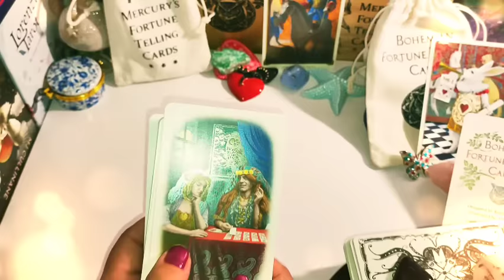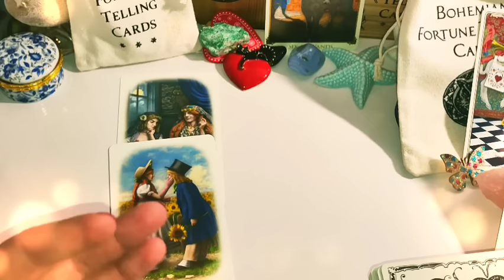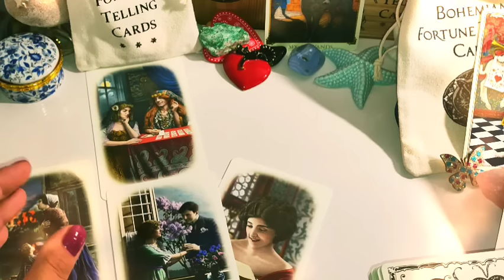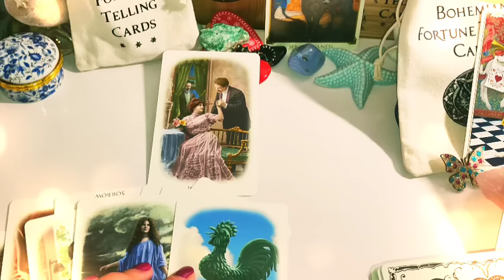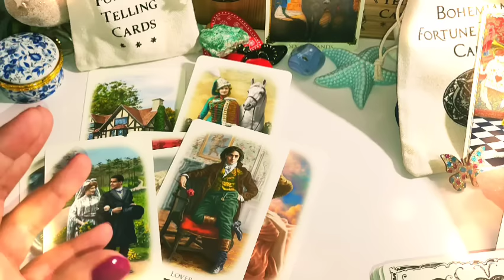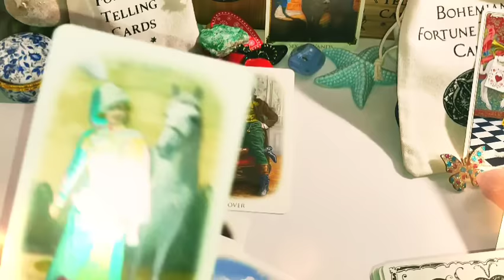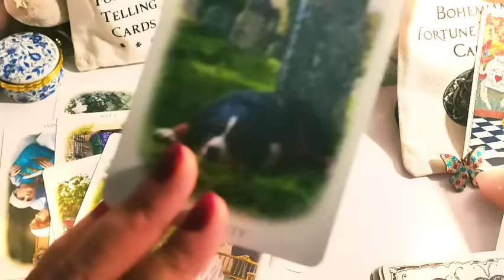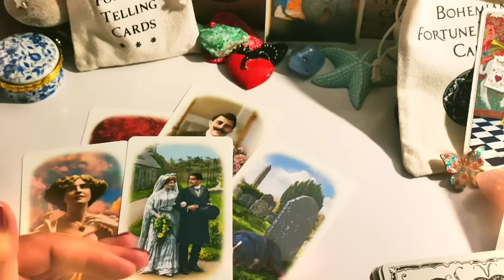VÁŠ OSUD💥Čo Čakať Už V Najbližších Dňoch 💯Výklad Tarotu🥁🔮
Výklad tarotu 🎯❤️✨ Ďakujem za vašu priazeň a podporu ❤️ Držte sa mi ♥️ @eriatarotaenergie

VÁŠ OSUD💥Čo Čakať V Najbližších Dňoch 💯Výklad Tarotu 🔮